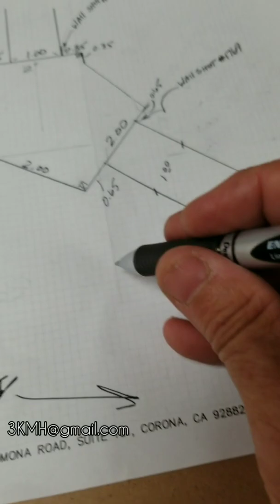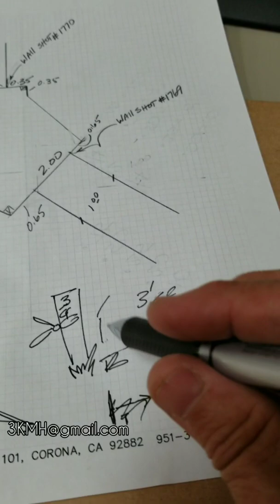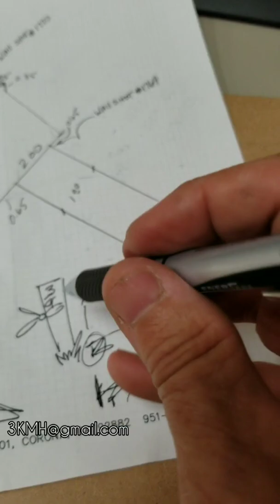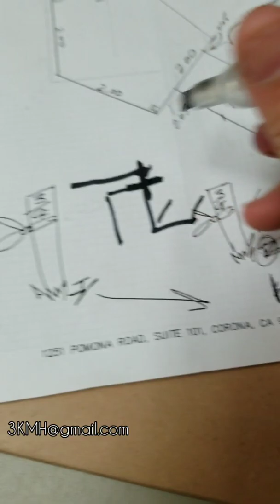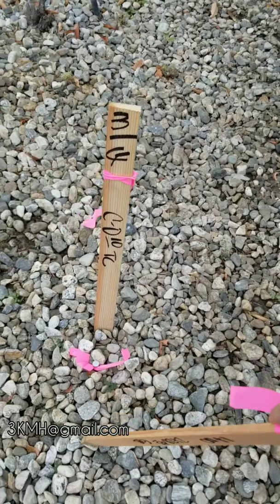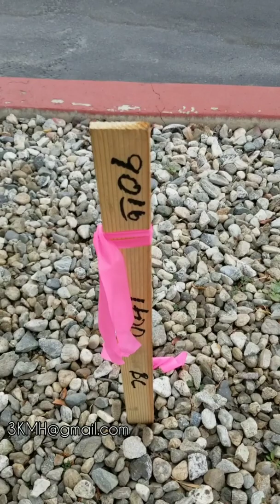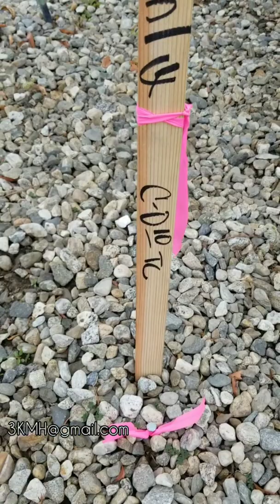How to Read Survey Stakes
Basics how to read understand survey stakes.

Link
Custom Benchmarks and Lifemarks
Stainless, Brass, Pewter, and Bronze